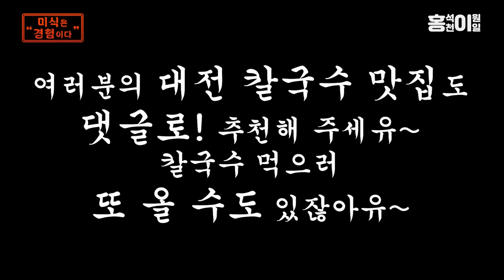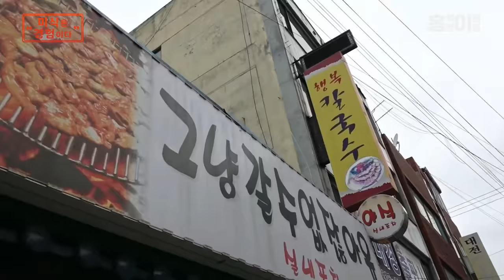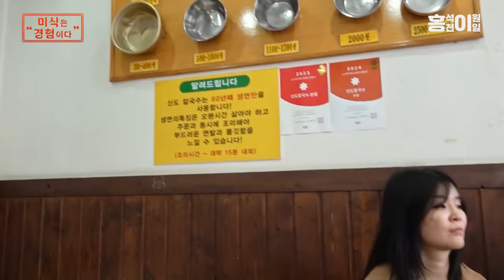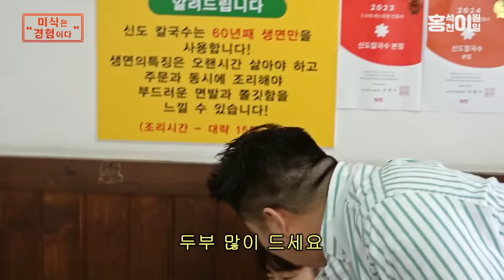유잼 도시 대전 입성!! 대전人 최애 칼국수🍜 맛집은?! (형들 이렇게 먹다가 죽어...) [미식은 경험이다 / ENG]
*새치기 절대 없음*

칼국수의 도시 대전!
각기 다른 매력의 두 칼국수를 경험하다!!